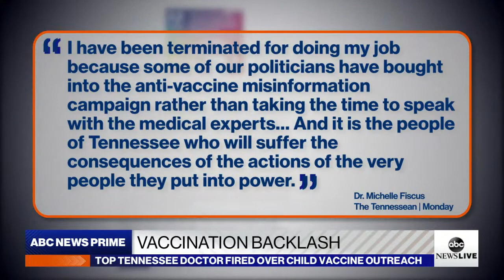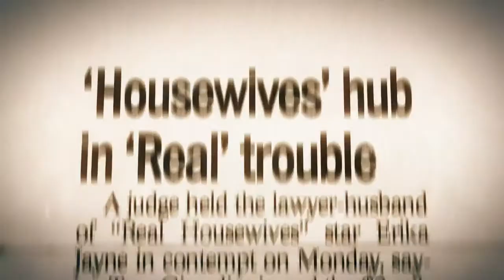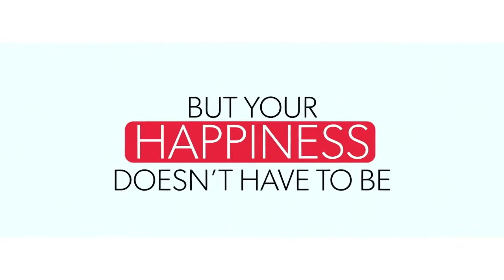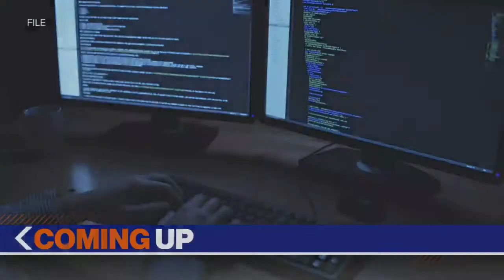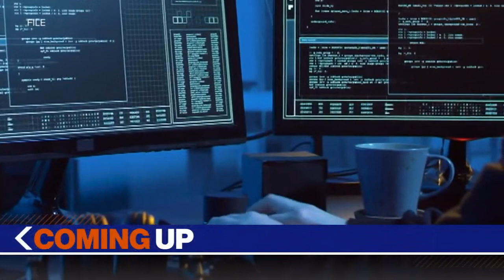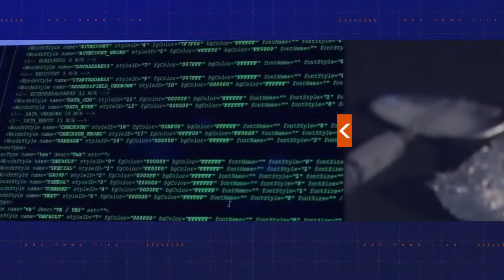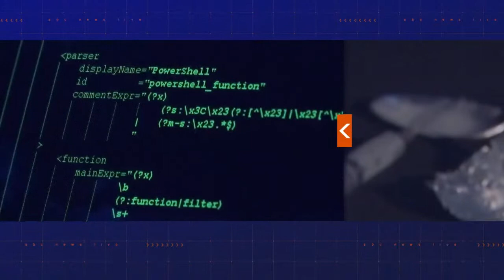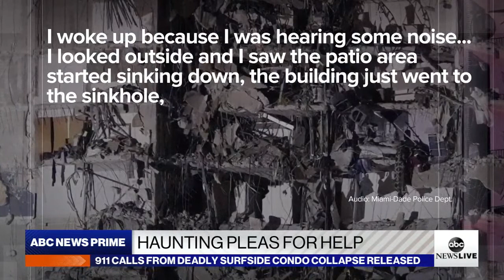ABC News Prime: Preventable COVID deaths surge; Surfside 911 calls released; Britney Spears latest